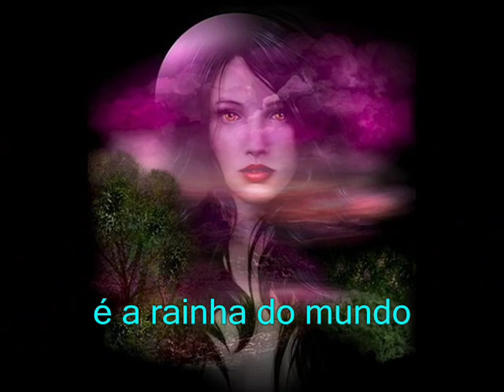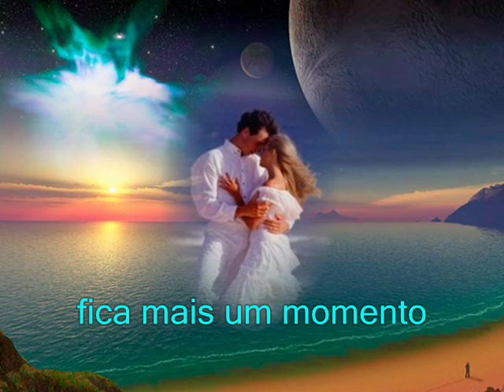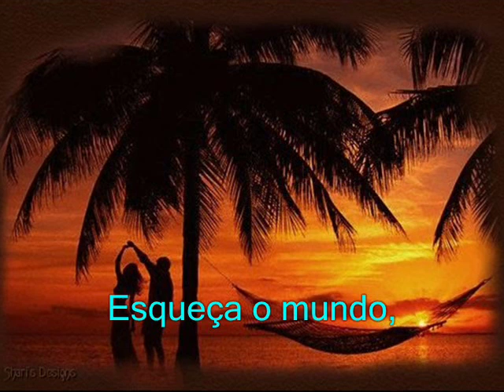Alouette - Denise Emmer.wmv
Vídeo Clip